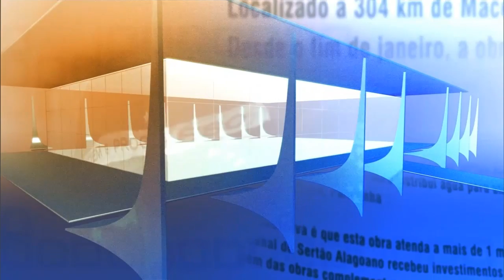Direto do Planalto - 8 de abril